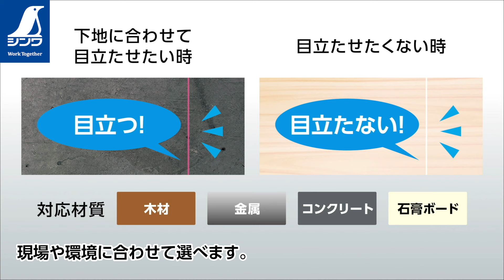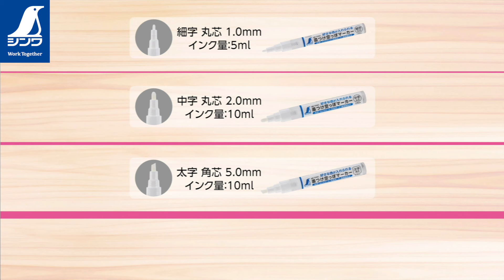【シンワ測定】墨つけインク＆墨つけ空っぽマーカー 製品紹介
0:00 暗い下地でも明るく見やすい墨つけインクのご紹介です。

0:16 ●空っぽマーカーにも、墨つぼにも
墨つけインクは、空っぽマーカー、シンワのハンディ墨つぼのどちらにも使える特殊なインクです。

0:27 ●明るく見やすい
暗い下地でも見やすいインクです。乾くと白味を帯び、より明るくなります（蛍光カラーのみ）。
また、シンワのハンディ墨つぼに補充すれば材料に合わせて色を選んで墨打ちできます。
現場や環境に合わせて選べます。

0:56 ●インクを選べる空っぽマーカー
空っぽマーカーは、インクを繰り返し補充できます。
芯の交換もできる為、長く使えて環境にも優しい仕様です。
繊維を特殊な樹脂でコーティングした、摩耗に強いペン先です。

ペン先の太さは、「細字 丸芯」は1.0mm、「中字 丸芯」は2.0mm、「太字 角芯」は5.0mmです。

0:56 ●ラインアップ
墨つけインク全8色、墨つけ空っぽマーカー全3種から用途に合わせてお選びいただけます。

ホームページで製品の仕様やカタログなどをご覧になれます。